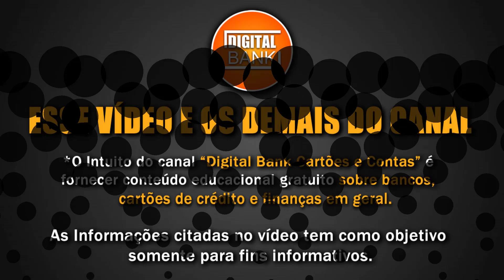A CONTA DIGITAL E CARTÃO DE CRÉDITO SEM ANUIDADE LOTA SUA CAIXA DE EMAIL É NO FINAL NEGA SEU CARTÃO.